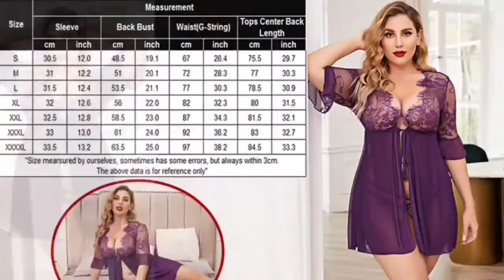US haul Description | 100 Types of Lingeries Design an Fashion | bikini haul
100 Types of Lingeries Design an Fashion
bikini haul
HERE YOU GO FOR MORE DETAILS :
❤ About This Product:

bikini haul,string bikini,thong bikini,bikini,micro bikini,swimsuit,lingerie,
cupshe,swimsuit haul,thong,bathing suit,bikini thong,g string bikini,
It is important to also note that "UShaul" channel is a participant in the Amazon Services LLC Associates Program, an affiliate advertising program designed to provide a means for channel owners to earn advertising fees by advertising and linking to amazon.com that may be affiliated with Amazon Service LLC Associates Program.